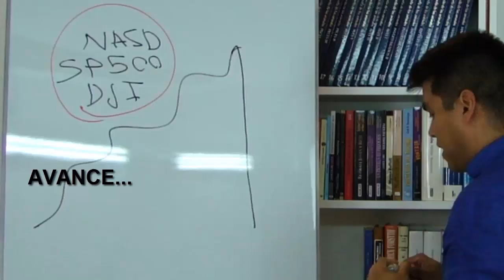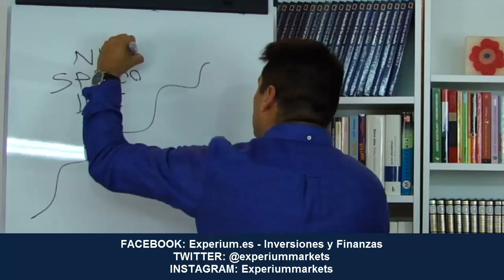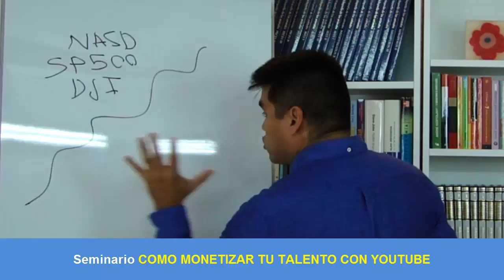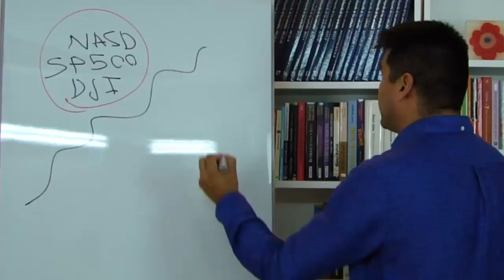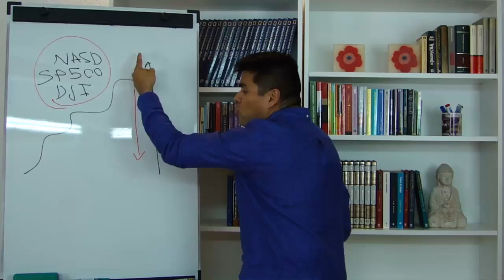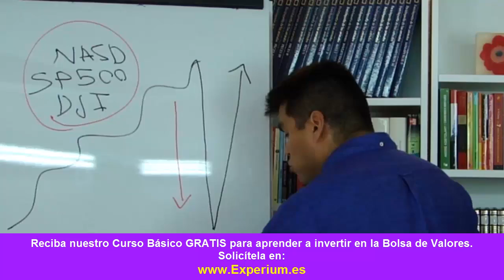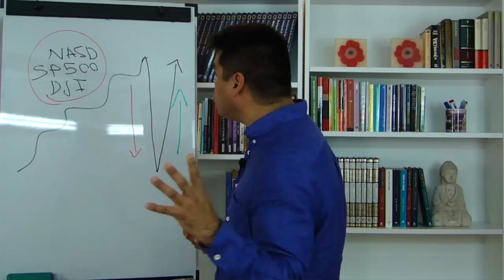👉☠¿Que Pasaría si Donald Trump RENUNCIA? 👉¿Que Ocurriría con la Bolsa de Valores?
Cuales serian los efectos económicos de una posible renuncia o destitución de Donald Trump como presidente de los Estados Unidos?  Como se podría aprovechar esa situación en los mercados financieros y en las bolsas de valores?  Es posible sacar ventaja de una situación política en la bolsa de valores?  Si te interesa contestar esas preguntas seguro te interesa ver este vídeo.  Impeachment Donald Trump.

Vídeos imprescindibles